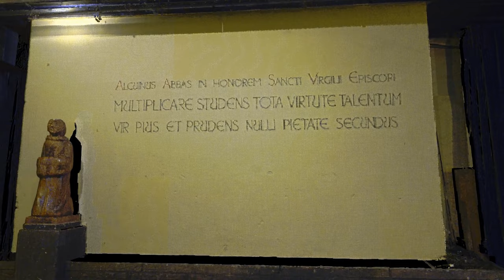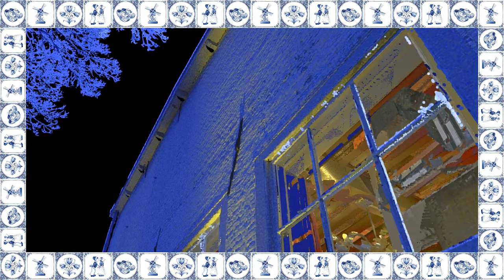Laserscan St. Barbara Monastery Delft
More than 240 unique scanning positions were required to fully 3D scan this national monument built in 1405, which resulted in almost 600 gigabyte of point cloud data generated by our Leica RTC360 laserscanner. .